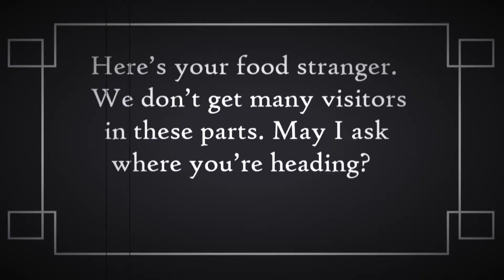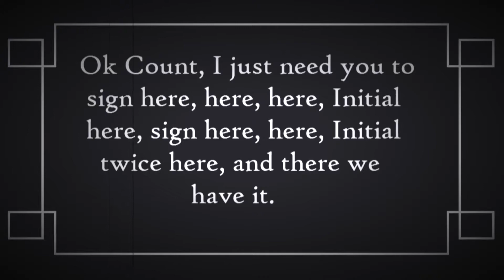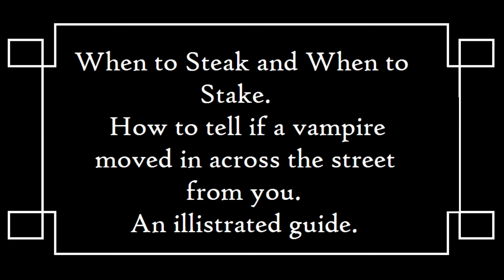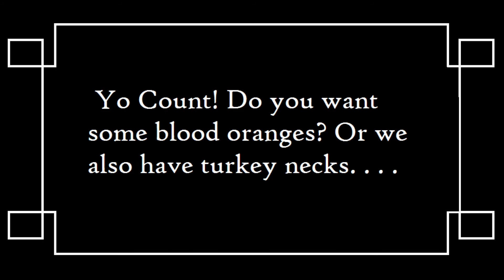Nosferatu (sweded)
By Tony Chavarin for Fresno Swede Fest 20